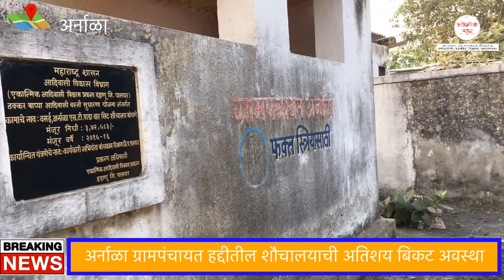अर्नाळा । ग्रामपंचायत हद्दीतील शौचालयाची अतिशय बिकट अवस्था । लोकनेता न्यूज